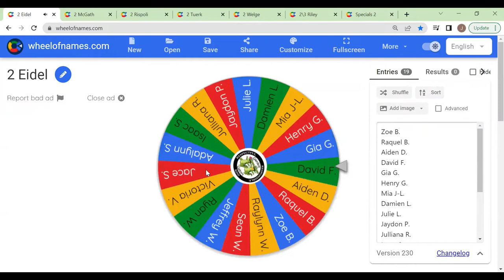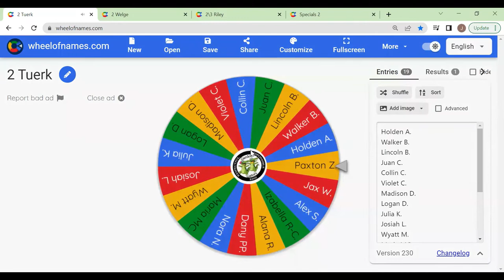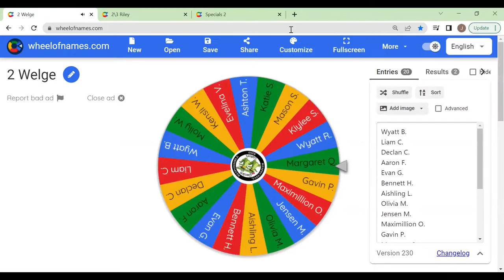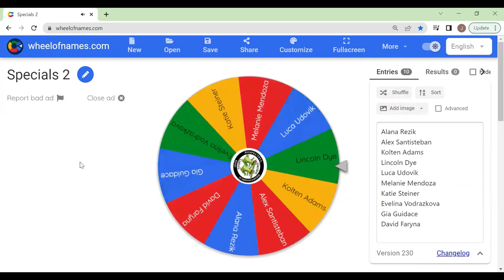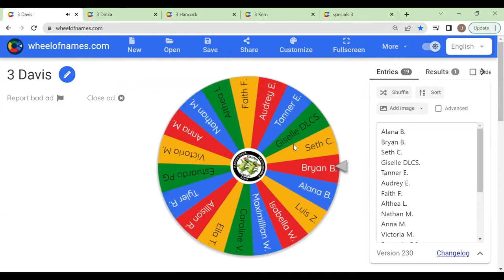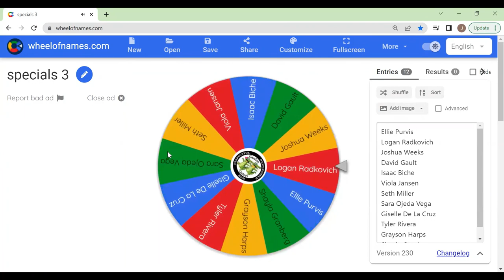November 2 -3 PBIS Book Vending Machine